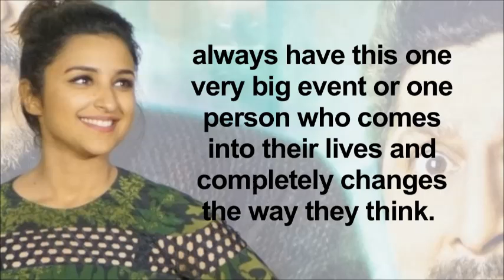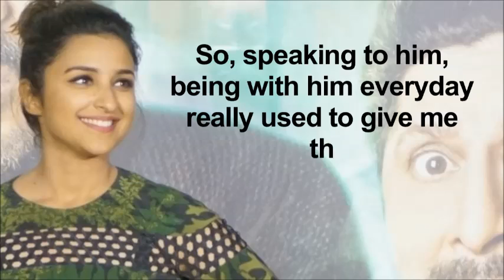How Parineeti overcame Depression She was down in the dumps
Actress Parineeti Chopra says she was down in the dumps for almost a year, but her brother Sahaj helped her in overcoming depression. Parineeti talked about the person close to her heart ahead of the TV premiere of Hollywood romantic drama film Me Before You on Romedy NOW on Saturday.